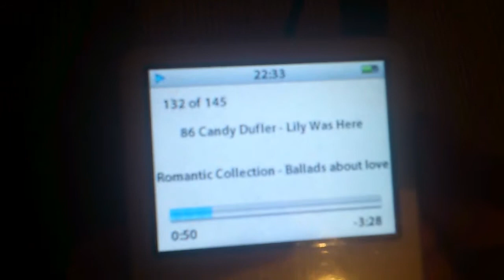My first Home made Project horn speaker box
10sm speaker Semtoni